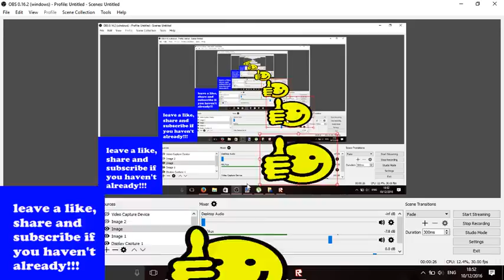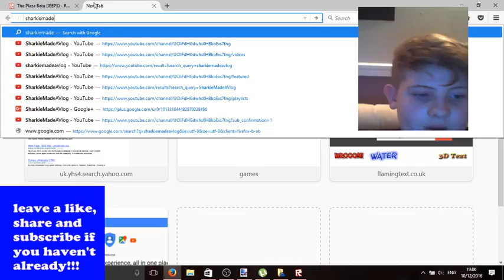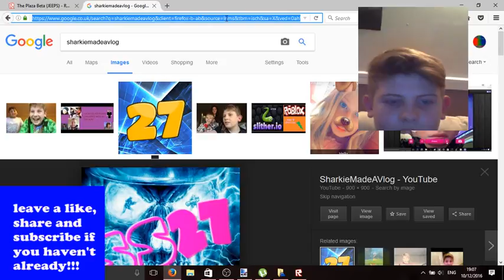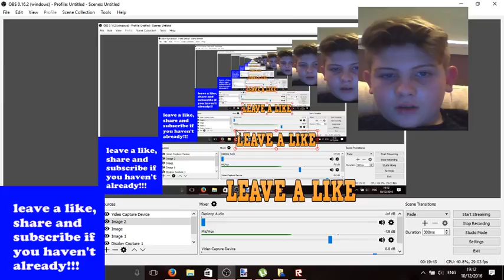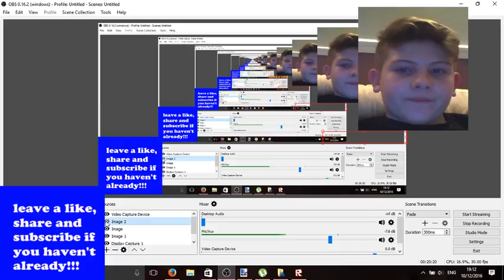ROBLOX - THE PLAZA {8} - DECORATING TIME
Roblox is back again